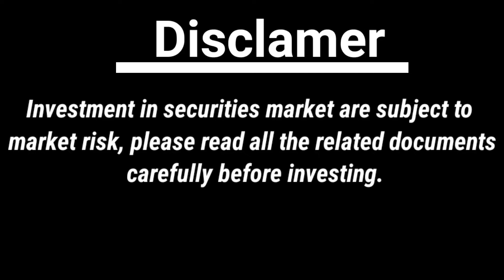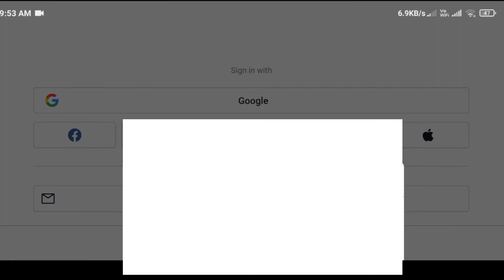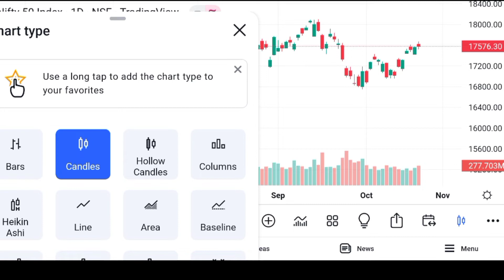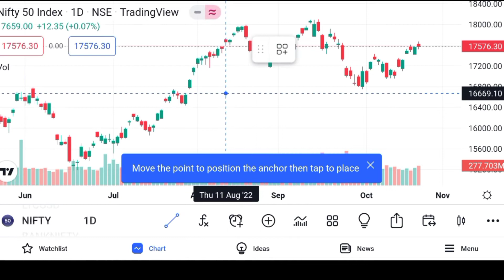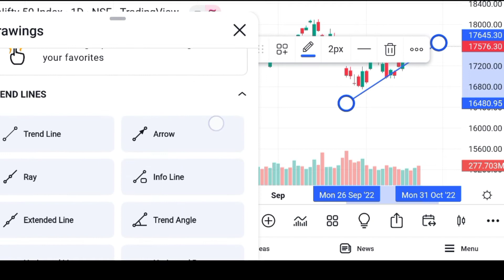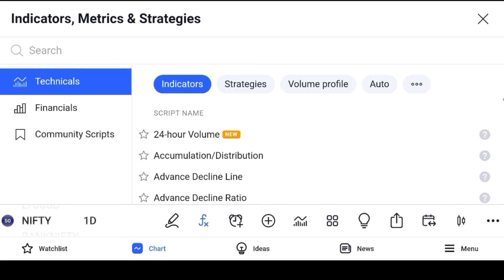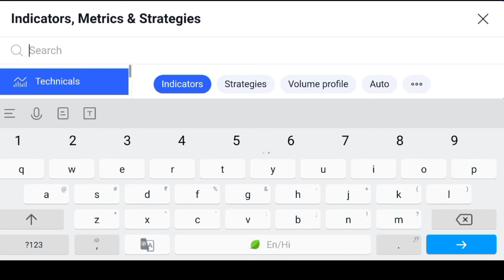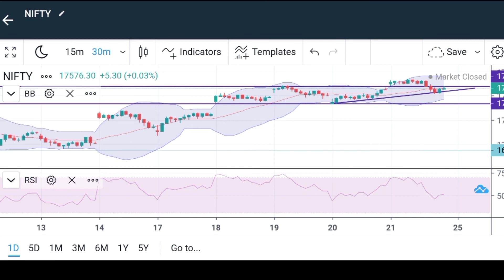Tradingview app kaise use kare || How to use Tradingview on mobile || Tradingview tutorial in hindi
Thanks
Disclamer - investment in securities market is subjected to market risk please read all the related documents before investing or trading , trand wala tech channel does not responsible for any kind of your loss or profit this video is only for educational purpose .